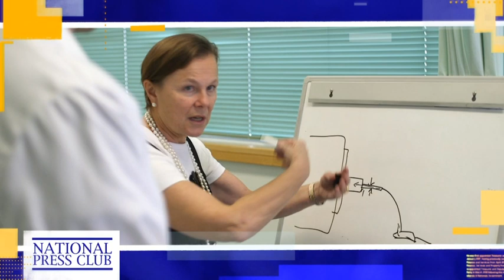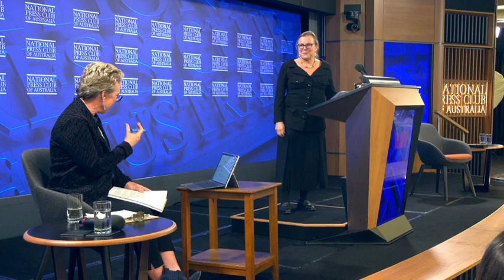IN FULL: Dr. Fiona Wood AM, ASMR Medalist 2022, Address to the NPC on 'Research to recovery'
Winthrop Professor Fiona Wood is a Plastic & Reconstructive Surgeon specialising in the field of burn care, trauma and scar reconstruction.

As Director of the WA Burns Service of Western Australia she is consultant

Perth Children’s Hospital and Fiona Stanley Hospital.

As director of burns research she leads an interdisciplinary team with broad collaboration focused on translation to improve clinical outcomes.

She has been the recipient of the 2003 Australian Medical Association ‘Contribution to Medicine’ Award and an Order of Australia Medal for work with Bali bombing victims. As a National Living Treasure and Australian Citizen of the Year in 2004. she received the honour of being named Australian of the Year in 2005. Fiona and Marie Stoner, co-founders of Clinical Cell Culture,  now Avitamedical, won the 2005 Clunies Ross Award for their contributions to Medical Science in Australia
Originally broadcast on ABC TV on Wednesday, 8th June , 2022.